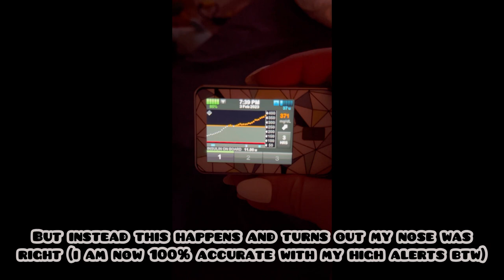Diabetic Alert Dog Nose in Action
Context: mom was diagnosed with T1D (type 1 diabetes) 21 years ago at the young age of 9!